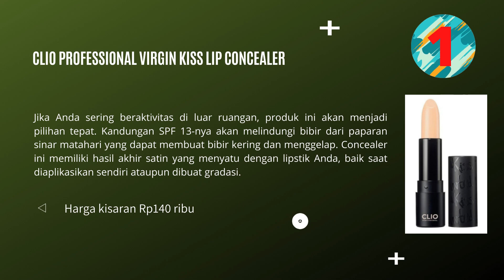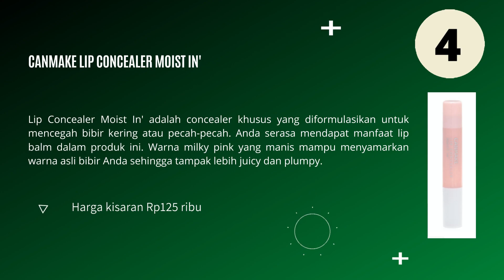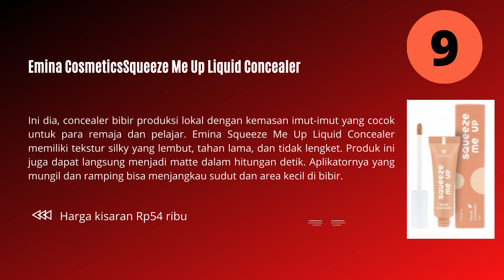10 REKOMENDASI CONCEALER BIBIR YANG BAGUS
Video ini merekomendasikan 10 concealer bibir yang bagus. Lip concealer adalah concealer yang digunakan untuk mencerahkan dan menghaluskan tekstur bibir. Dengan concealer bibir, warna lipstik akan tampak lebih nyata sehingga memudahkan Anda untuk meriasnya.

Dalam video akan mengulas memilih concealer bibir yang bagus. Kami juga menyediakan sepuluh rekomendasi produk lip concealer terbaik. Ada merek lokal, seperti concealer bibir Emina dan Wardah, ada pula produk internasional, yaitu Maybelline dan Etude House.

Buat Kakak yang ingin membeli produk concealer bibir yang bagus di Shopee pilihlah Seller atau Toko yang sudah berlabel Shopee Mall, Star+, dan Star, biasanya toko seperti ini sudah recommended. Silahkan klik / salin link berikut